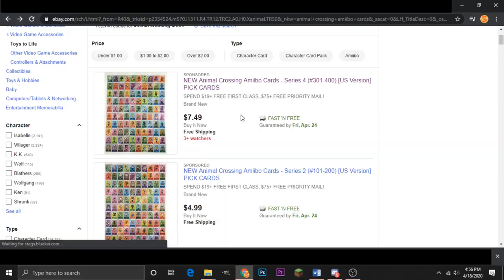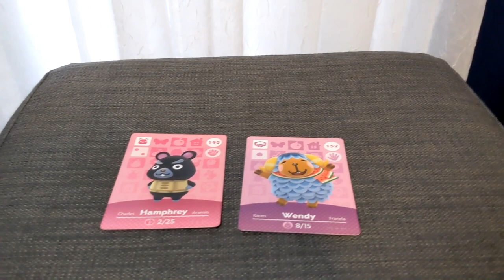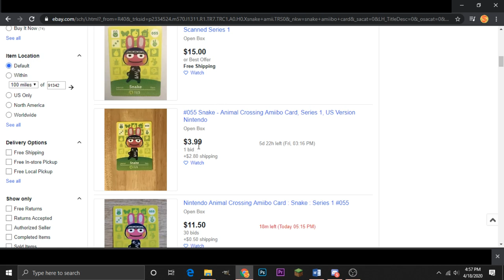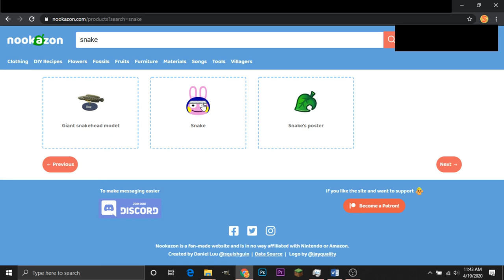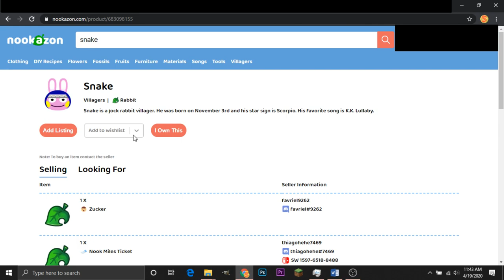How to get ANY Villager in Animal Crossing New Horizons!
**NOTE** After recording this video new information came out that made it unclear if the ignoring method actually works. Ignoring villagers made them leave your town in New Leaf and early information about New Horizons made it seem like it was them same. However it now seems the villagers will randomly ask you if they can move out, unprompted by the player actions. Either ways the process is similar; just wait for the thinking bubble to appear above a villagers head and talk to them. Sometimes they'll ask to move sometimes they won't so the process will take some time.

If you have any questions about the video or suggestions for future tutorials please be sure to leave them in the comments down below!